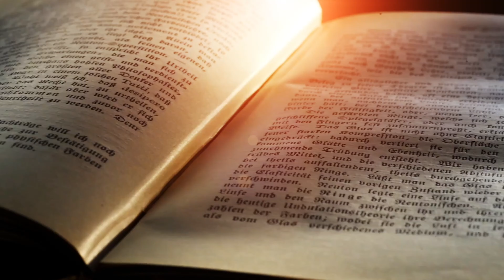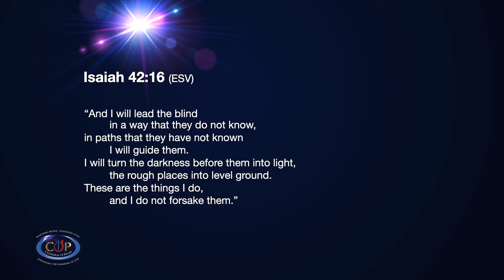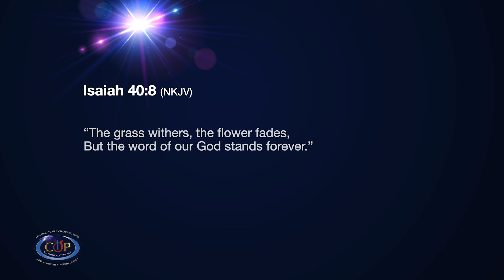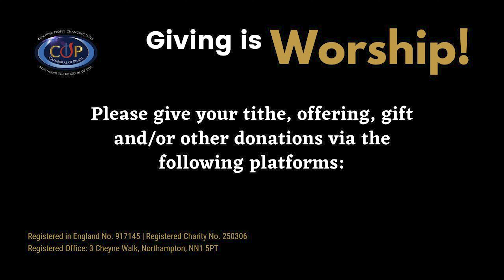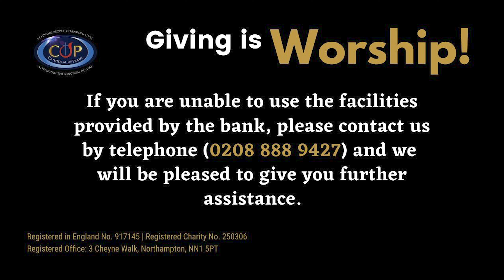THE LIGHT AND POWER OF THE WORD – NTCG WOOD GREEN – 22 NOVEMBER 2020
Please join us for service this Sunday morning 22 November at 11.00am as Worshipper Marsha Williams leads praise and worship, followed by the Word delivered by Pastor Joan Gamra. In her sermon entitled ‘THE LIGHT AND POWER OF THE WORD’, our Woman of God reads from the Book of Genesis and breaks down the awesome wonder-working power of God's word. Enjoy and be blessed!